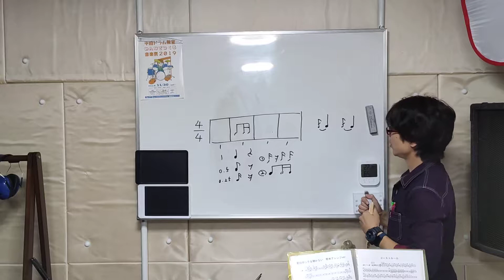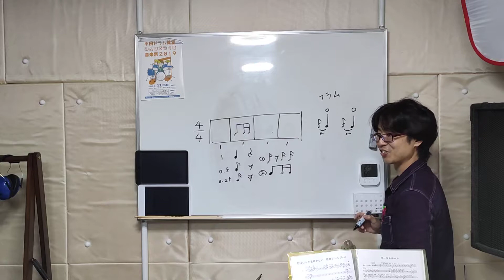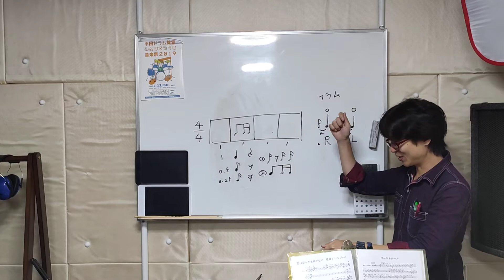伊勢崎市 ドラム教室 フラム